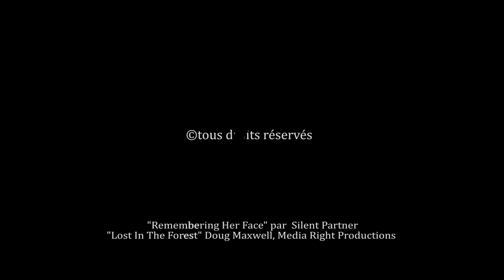Episode 15 Krav maga Nantes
Lasd Krav maga Nantes (44) La Chapelle sur Erdre. kravmaganantes est une chaine de street combat krav maga du premier club nantais de Krav maga.